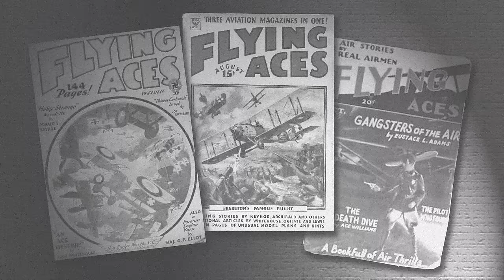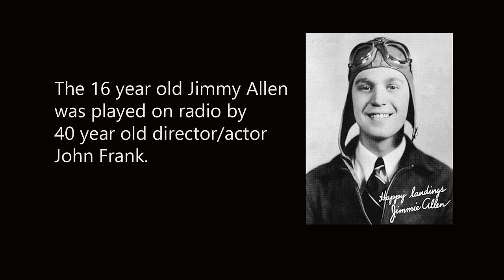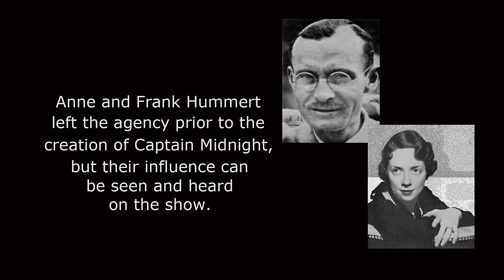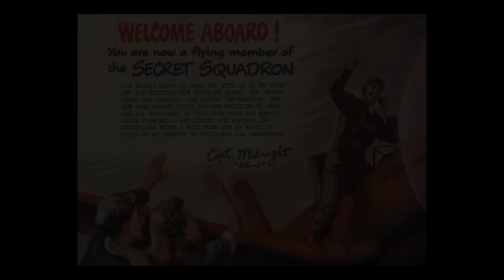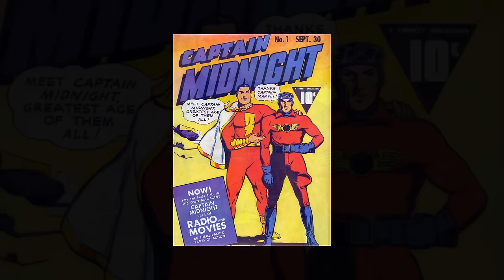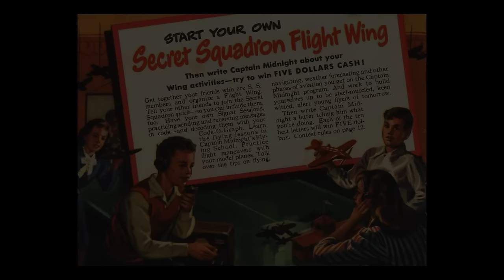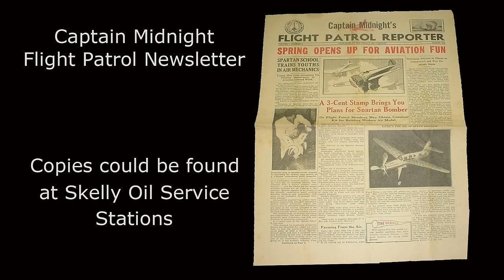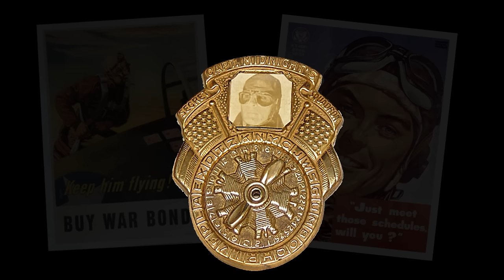Lost Hero of the Golden Age Ep.10 Captain Midnight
This is a DOCUMENTARY about CAPTAIN MIDNIGHT.  He began as a OLD TIME RADIO show. He quickly spread out to other mediums such as COMIC BOOKS, NEWS PAPER STRIPS, MOVIE SERIALS, and also had an early TV SHOW.  The height of his popularity took place during WORLD WAR II. The Captain Midnight show was known for their give-away items such as the CODE-O-GRAPH which was a badge that could decode secret messages.